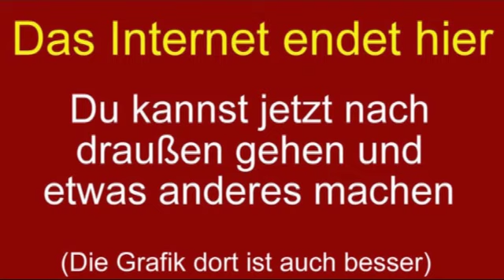Spendenfahrt Altoberndorf 2014